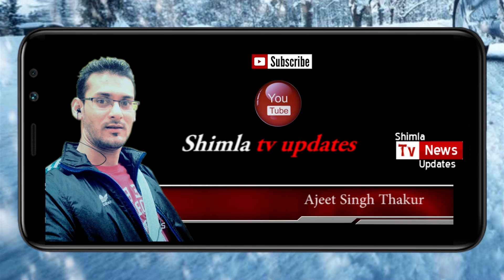Gangotri Uttarkashi Day 3 2nd part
gangotri, sukitop